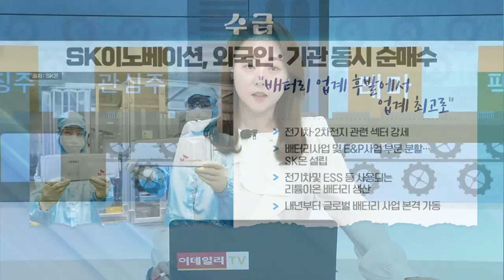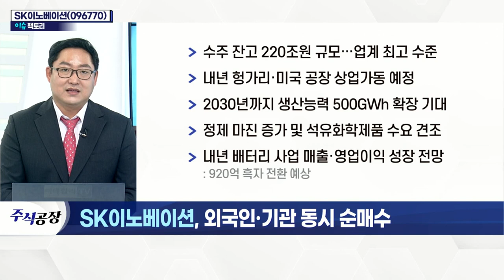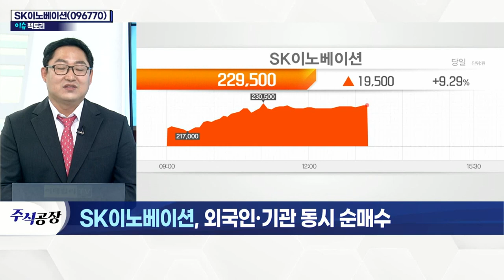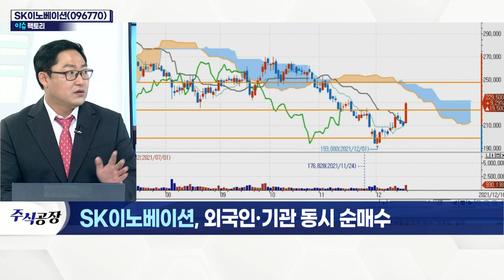SK이노베이션(096770)... 외국인·기관 동시 순매수_이슈 팩토리 (20211216)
- 수주 잔고 220조 원 규모… 업계 최고 수준
- 내년 헝가리·미국 공장 상업가동 예정
- 2030년까지 생산능력 500GWh 확장 기대
- 정제마진 증가 및 석유화학제품 수요 견조
- 내년 배터리 사업 매출·영업이익 성장 전망